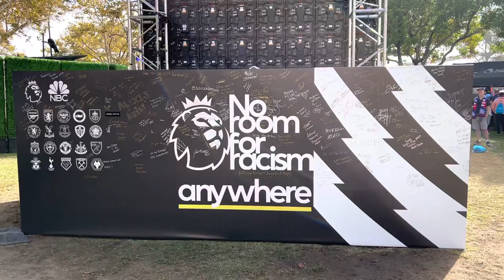Rosa Soccer 2016 People intro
Rosa Soccer 2016